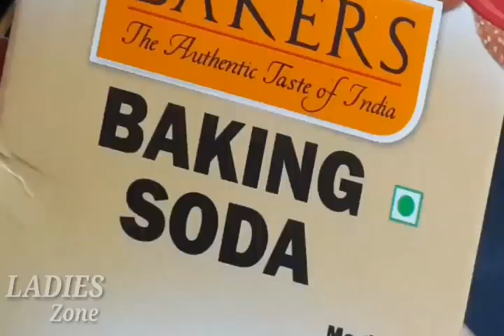Vanilla cake -pressure cooker cake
Simple vanilla cake in pressure cooker